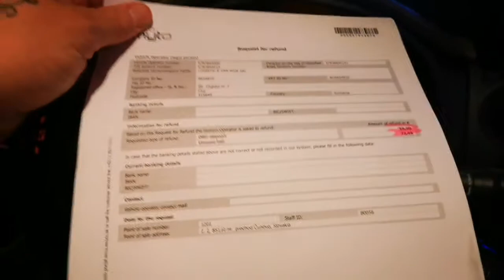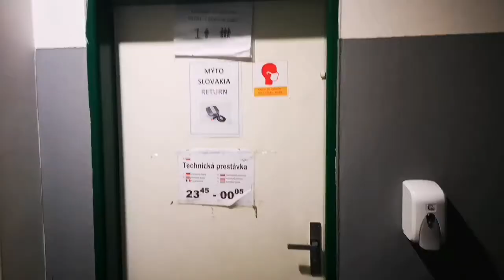Predare aparat taxare Slovacia